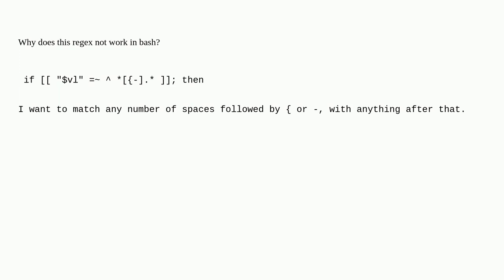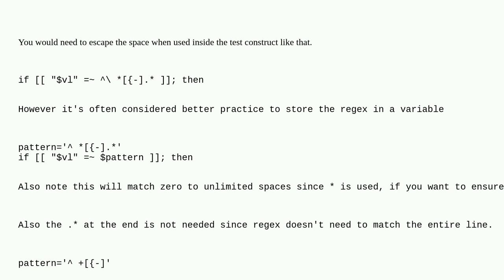Unix: Regex expression failing in bash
Regex expression failing in bash

A special thanks goes out to the awesome community

  bash